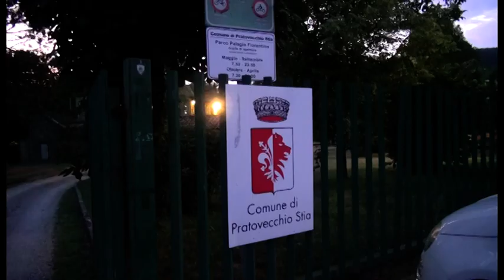Raffica di furti in Casentino, Comune e Carabinieri incontrano i cittadini